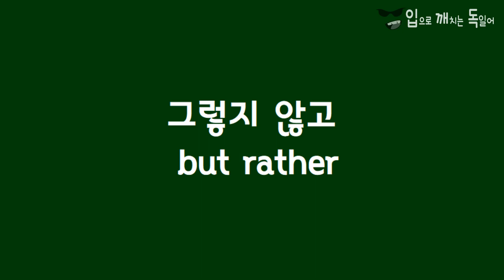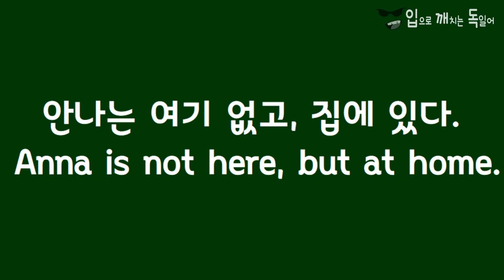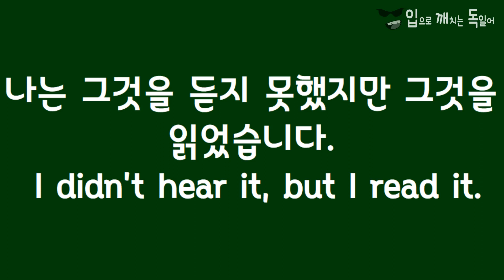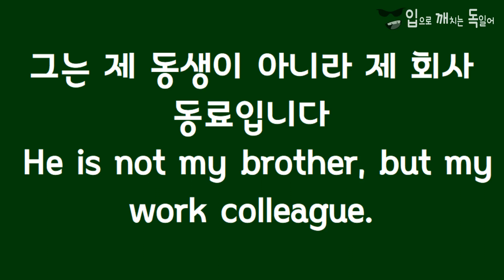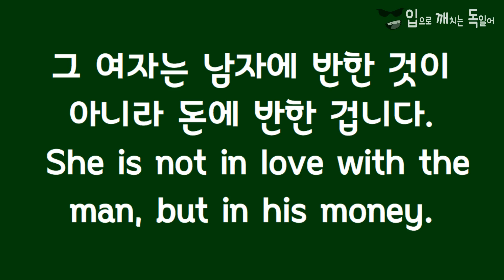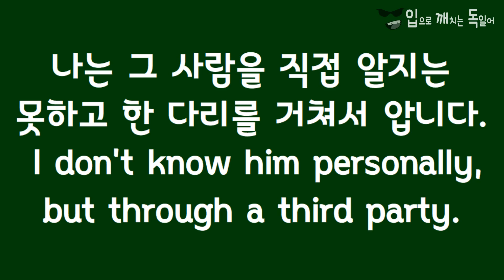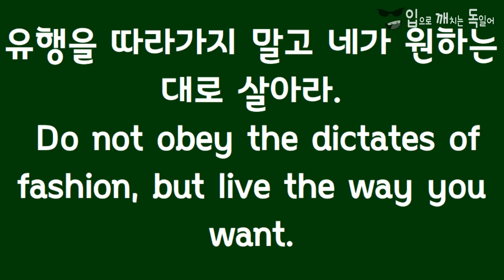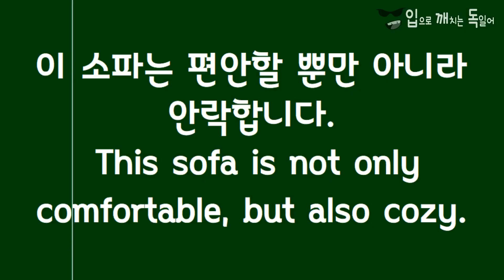쉐도잉 독일어 -등위접속사04 [입깨독]